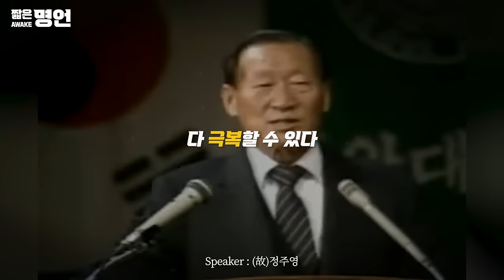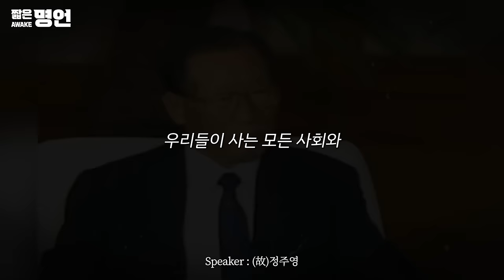꿈을 현실로 만든 일류들의 도전 정신 | 동기부여 영상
🗣 서정진 : 도전하라고 하면 많은 사람들이 늦었다고 그래요. 전부 핑계일 뿐이에요
🗣 서정진 : 절박하면 절실하면 이겨내게 되어있어요
🗣 故정주영 : 어려움은 전부 극복할 수 있다
🗣 故이건희 : 바꾸려면 철저히 바꿔, 마누라 자식 빼고는 다 바꿔봐

📘 도서 소스
도서 제목 : 불멸의 지혜
출판사 : 스노우폭스북스

🎤 스피커 정보
*故정주영 *故이건희 *서정진

📢BGM
Composer: Whitesand (Martynas Lau)
Year: 2018
Title: Melody Of My Dreams